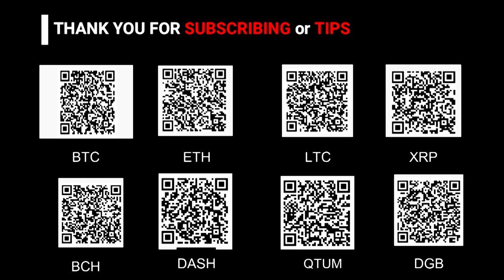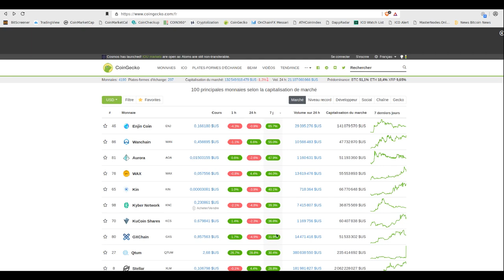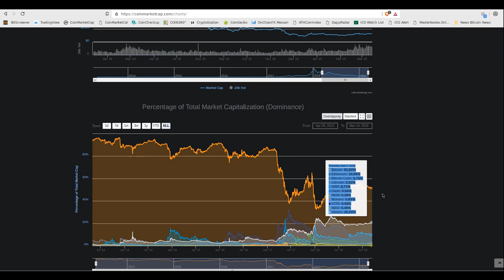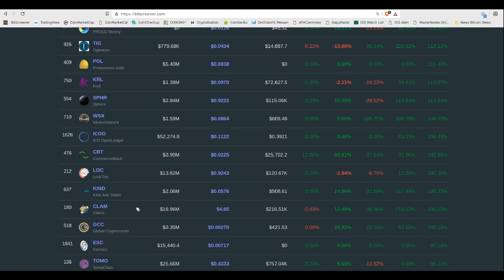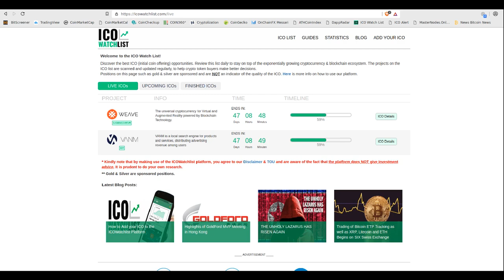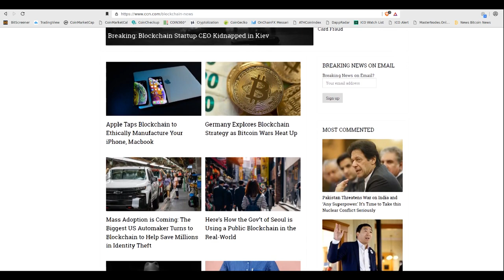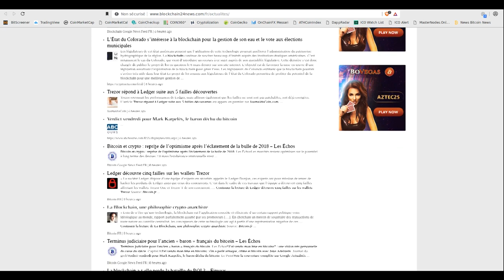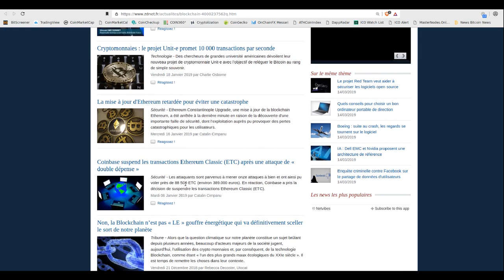Marché News Crypto Altcoin Blockchain YePapote # Global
MISS YEPAPOTE ?

# YePapote # Global
FUTUR REVOLUTIONS TECHNOLOGICS (262 PAGES, free, pdf vo Fr v Eng, v Fr Audio)
Et si mon passé, mon présent, mon futur, m’était «conté» voir «compté» ?
Problématiques : Les Blockchains seront-elles les seules Révolutions qui façonneront nos FUTURS ?

*** EBOOK PDF*** *** ***
Ebook V Eng.
Ebook VO Fr.

AUDIOEBOOK
Chap 2 : Evolutions du présent façonnant notre futur ?

*BAT 0x0075b96F56657975DAe93e2Da16B5b58927a3Fd2
*BTC : 3KtmVPkAgVVKaSDsjcQwiToyrPWD965gyQ
*BCH : 1BWVxV9sxA3pdFK918UeMhG9H2rmaBgzjS
*ETH : 0xC236171D3C159CE4a2ccEDeD831Cac4F09c60dA9
*ETC : XE73FL7LBQS6THPIGLC8S8ZY0J31B5IZRFN
*BTG : AMfgsLem9TP9ZfYmt6NCK6VKG6WHu4YSDY
*LTC : MJriTXHWiTBtQ8WJZiWDg6iP8fprj9QmTw
*XRP : rsWhDdwXVWR1MpYfAGHdh2g1ces9MT1tbp
*DASH : XwBv5KMuGhF16j8P85T66gtvdkmDtqjYKT
*ZEC : t1ce9Fq9B1cRBfdfHDfmqWyhiGoCLWGrhyH
*NEO : AXmcdavW69eAXK69Dh3J5hafqPT5Pf2vNn
*XLM : GD4MH3436L7ZVASFN75MV2KFDCMX6FFQVXRPE77UTERGFXB2A4ZPQIUO
*UBIQ : 0xF5fa67d657a58A50C22652bc52DE32FbA5770c8F
*KMD : RV6apqvZ7JS7LcH9oguiJhUV3gAwwo5pKD
*QTUM : QT5C4YfEx8XMHktRygjDt3HXEzNv3EuAKm
*STRAT : SXs8vDMCwe4WDyfyCyQfWyE5bohH1xAKQc
*DGB : DLKzYLcWseXoFtRCjtXFfNhxNaw7smXPRo
*VTC : 324DBQP1SteX4SZ1xaKMQ5ta3Gem2ojGmY
*PoSW : PAqyizWNLywgDjJFATG1G9v7n7YFFwX4zv
*ARK :03b640b7f7a697ed95f6092d848212f919b53d17e172b1b651e505dd86b3b85e9f